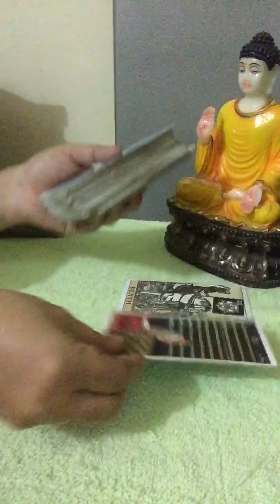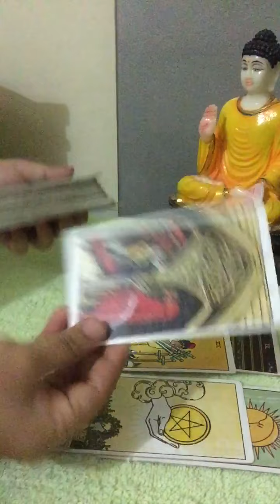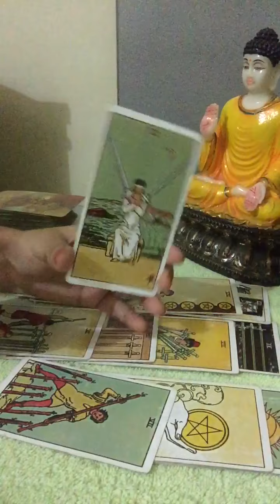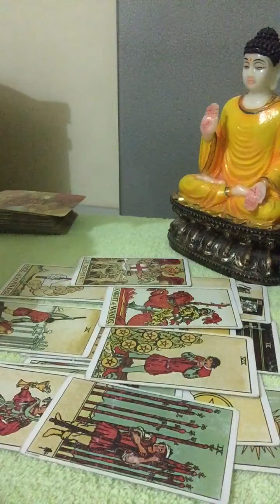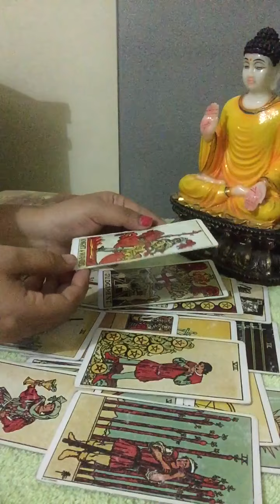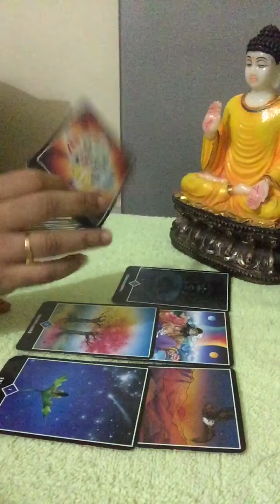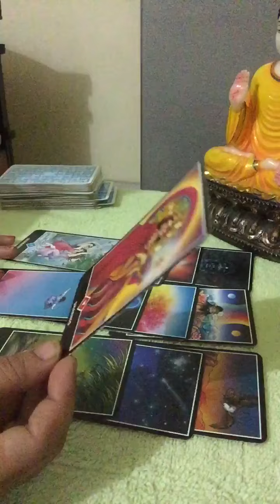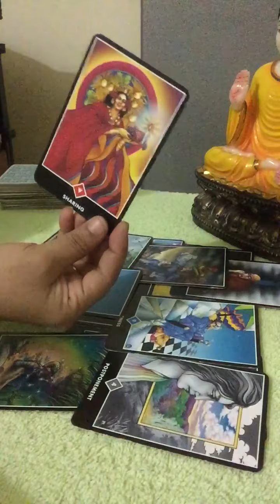PICK A CARD READING |No contact,their current feelings,actions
Deck 2:9:32